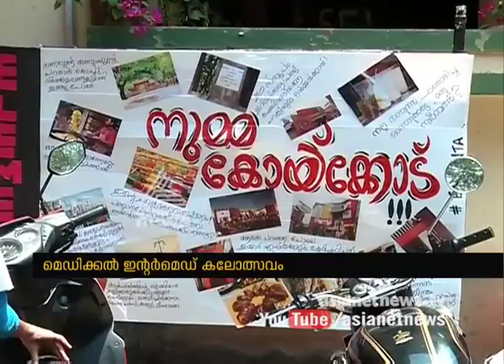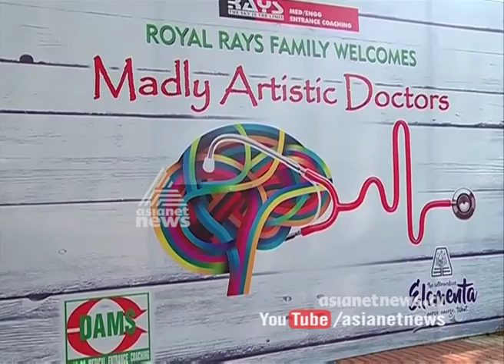Medical intermed Kalolsavam 2017 at Calicut